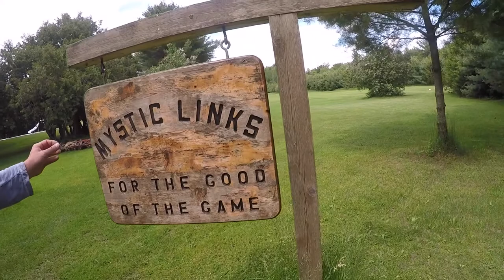Frogs, Sheep and Catfish... A Day in the Country!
Just a quiet day with the family in the country at a friend's place. We saw frogs, sheet and catfish. You can't really see the small animals on the GoPro, so I'm going to pretend that was done for artistic purposes. I swung my first iron in two years. Pulled my back. Now I'm chilling with Tiger Woods. Peace out!